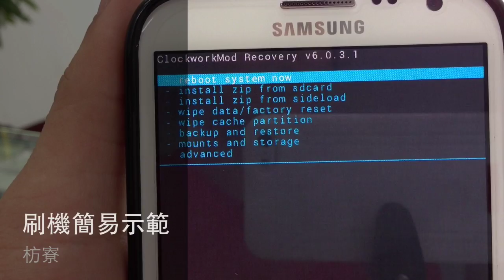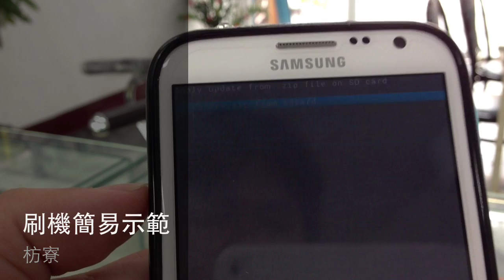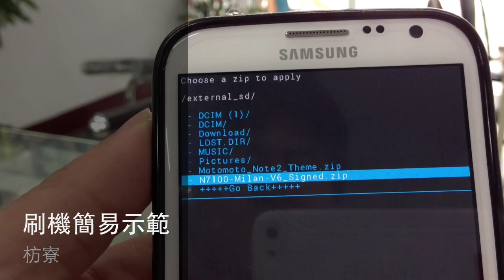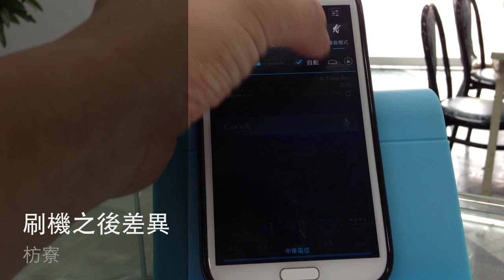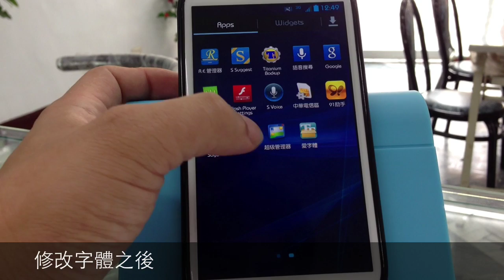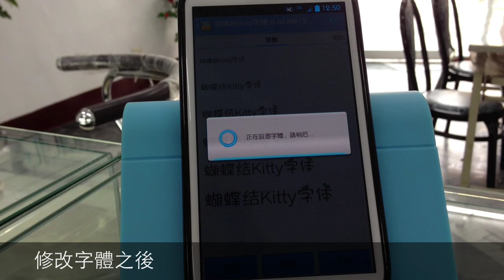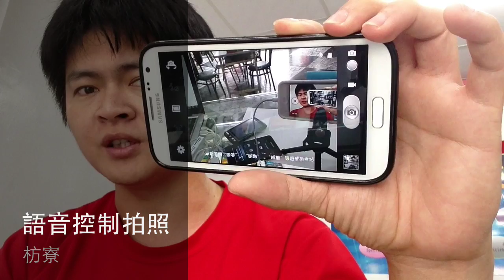翔富科技之~~~~~刷機到底可以幹嘛?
刷機就是可以把你的手機那樣這樣!@#$%$*#(!@*(
這樣懂了嗎?